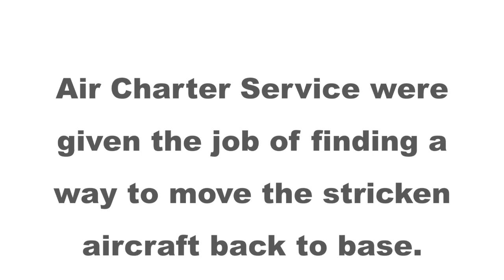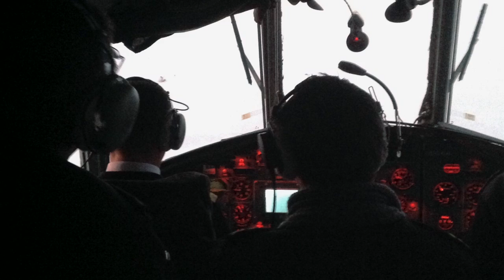Worlds largest helicopter (Mil 26) Rescues Sea King Helicopter - Air Charter Service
ACS arranges Mil 26 helicopter to lift Sea King helicopter from glacier! In December 2012 a Sea King rescue helicopter had a crash landing on a glacier in the Arctic circle miles from the nearest road.

Air Charter Service were given the job of finding a way to move the stricken aircraft back to base.

The aircraft chosen for the job was the biggest helicopter in the world. the Mil 26. This video shows footage from the operation as well as stills.

Air Charter Service arrange private jet, helicopter & cargo aircraft charters worldwide.

for more information on the Mil-26 visit our aircraft guide...